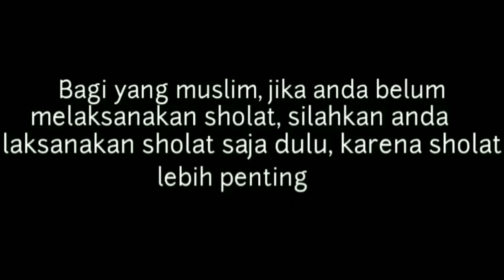Kamu Mau Berharap Apa Dengan Dunia ini ‼️Ustadzah Halimah Alaydrus